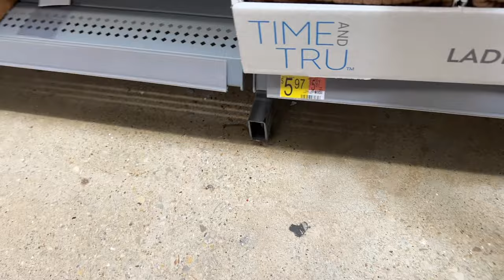VLOG | NEW VALYOU FURNITURE COUCH + DIY HOME DECOR + RUNNING ERRANDS + FAVORITE STARBUCKS DRINK